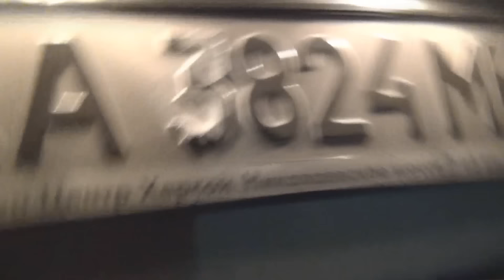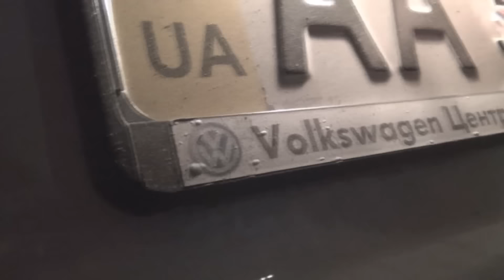ГАИ Цушко протокол на пассажира ч1.